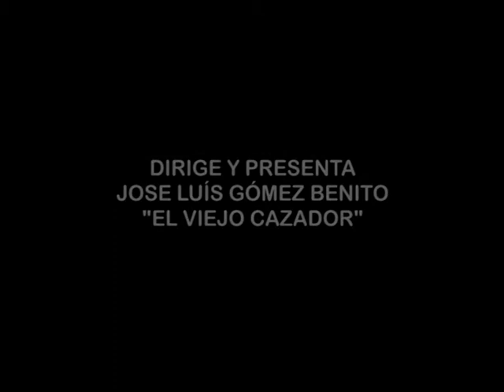24.4.2018 EL ULTIMO COTO PARTE 1